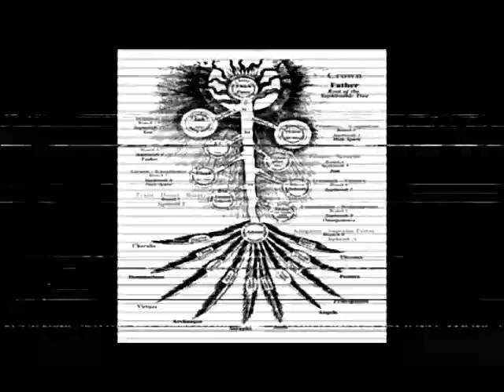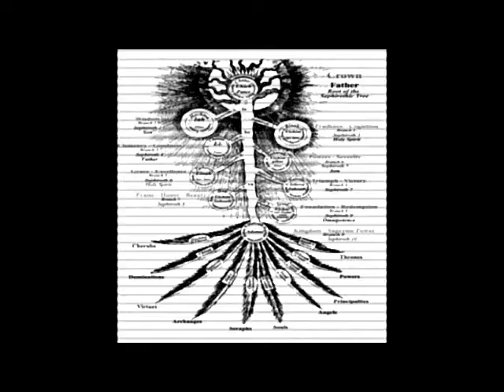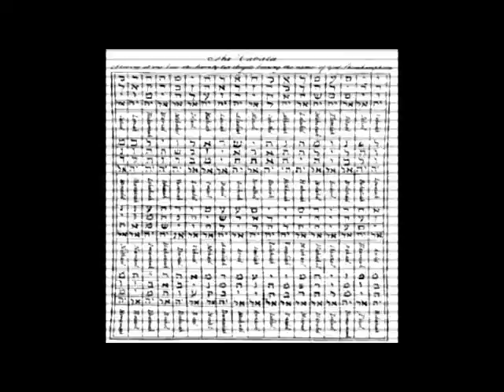Pinball Lizard & the Acid kings - Jonestown Calling